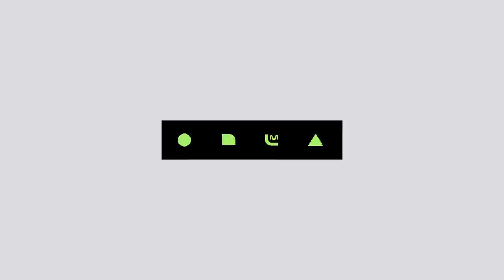[Park Bom - Spring (feat. EUNJI of Brave Girls)] KPOP TV Show | M COUNTDOWN 190328 EP.612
M COUNTDOWN｜Ep.612

음색퀸 '박봄'
독보적 음색으로 부르는 따뜻한 '봄(feat. 은지 of 브레이브 걸스)' 무대!
Park Bom - Spring (feat. EUNJI of Brave Girls)

박봄 PARKBOM 봄 Spring 브레이브걸스 BraveGirls 은지 EUNJI 엠카운트다운 엠카 MCD MCOUNTDOWN 엠넷 Mnet 케이팝 K-POP